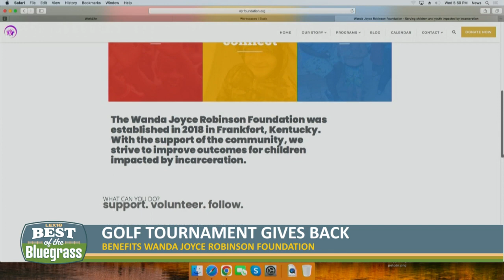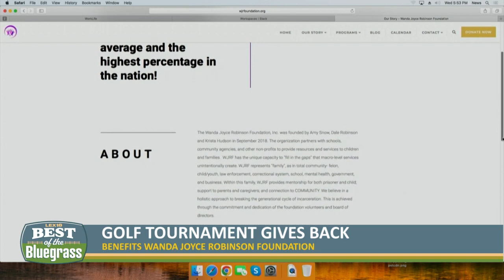A golf tournament for a good cause